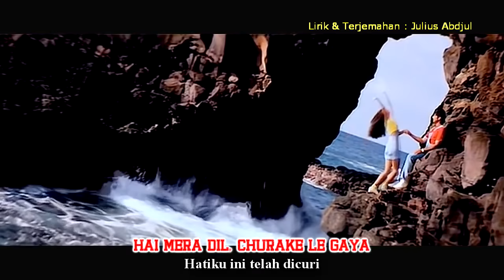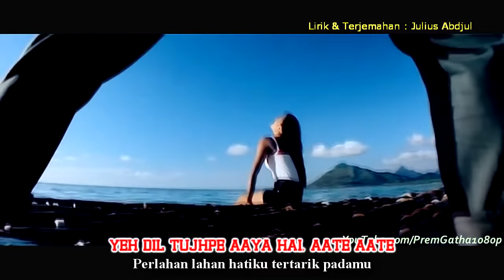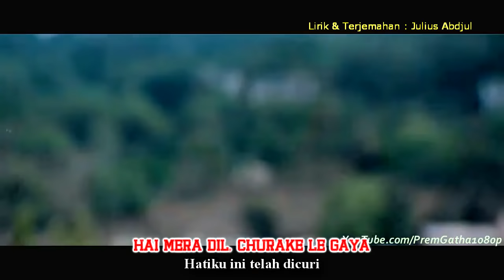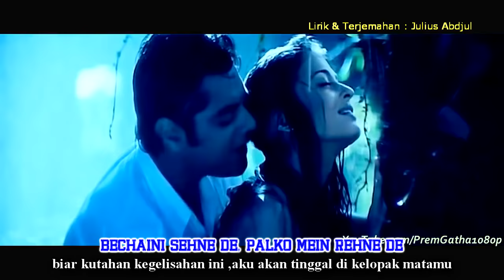HAI MERA DIL - JOSH + LIRIK DAN TERJEMAHAN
Lagu India di sertai Lirik dan Terjemahan Indonesia dan jangan lupa
untuk Join bersama kami di Facebook BOLLYWOOD OFFICIAL CLUB (BOC) Comunity :

Video lagu Khusus Yash Raj Film (YRF) dan yang lainnya
kami bagikan melalui whatsapp dan Telegram.